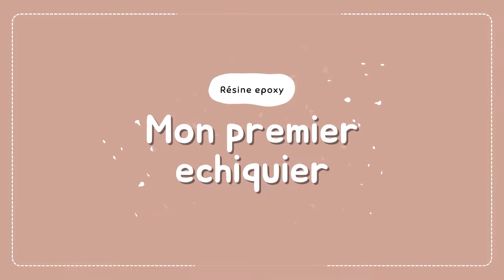Je réalise mon premier échiquier — RESINE EPOXY👨‍🔬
♡ J'ai décidé de tenter mon tout premier échiquier en résine epoxy, sur le thème de l'océan.. premier essai qui fut... peu concluant haha !

► 𝐋𝐈𝐄𝐍𝐒
♡ Retrouve mon matériel dans la liste "Resine epoxy" sur mon Amazon storefront
⚠️ Je reçois des commissions pour les achats fait via mes liens, ça ne vous coûte rien de plus de votre côté, ça me soutient juste :)

►𝐽𝑒 𝑡𝑟𝑜𝑢𝑣𝑒 𝑐̧𝑎 𝑖𝑛𝑡𝑒́𝑟𝑒𝑠𝑠𝑎𝑛𝑡 𝑑𝑒 𝑣𝑜𝑖𝑟 𝑙'𝑒́𝑣𝑜𝑙𝑢𝑡𝑖𝑜𝑛 𝑑𝑒 𝑙𝑎 𝑐ℎ𝑎𝑖̂𝑛𝑒 𝑒𝑡 𝑙𝑒𝑠 𝑣𝑖𝑑𝑒́𝑜𝑠 𝑞𝑢𝑖 𝑝𝑙𝑎𝑖𝑠𝑒𝑛𝑡 𝑙𝑒 𝑝𝑙𝑢𝑠 𝑎𝑙𝑜𝑟𝑠 𝑣𝑜𝑖𝑐𝑖 𝑢𝑛 𝑝𝑒𝑡𝑖𝑡 𝑐𝑜𝑚𝑝𝑡𝑒𝑢𝑟 𝑑'𝑎𝑏𝑜𝑛𝑛𝑒́𝑠 𝑎𝑢 𝑚𝑜𝑚𝑒𝑛𝑡 𝑑𝑒 𝑙𝑎 𝑠𝑜𝑟𝑡𝑖𝑒 𝑑𝑒 𝑙𝑎 𝑣𝑖𝑑𝑒́𝑜 : 957